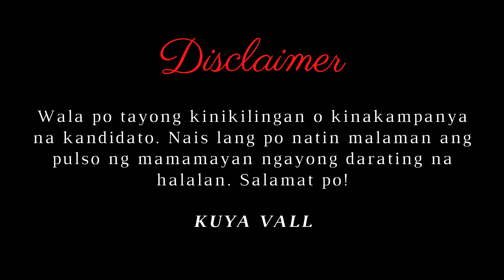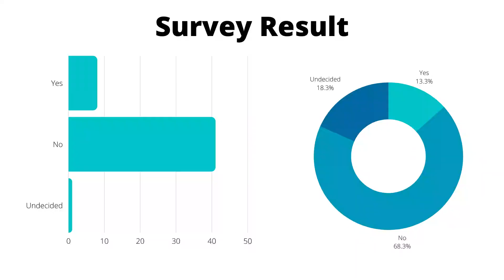Kuya Vall // Pulso ng mga bikers | Iboboto ba si Manny Pacquiao sa halalan 2022?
Tayo po ay nag survey sa mga bikers sa nia road. Paalala lang po wala tayong kinikilingan na kandidato. Nais lang po natin ay mag survey kung ano ang opinyon ng mga bikers sa mga kandidatong tumatakbo sa pagka presidente..

Alamin ang opinyon nila tungkol kay Manny Pacquiao. At abangan pa ang mga susunod na kandidatong ating i-susurvey.

Salamat po sa lahat ng nakilahok..